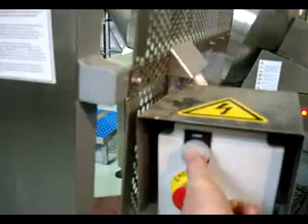D. PISTOLAS BUCKET ELEVATOR.flv